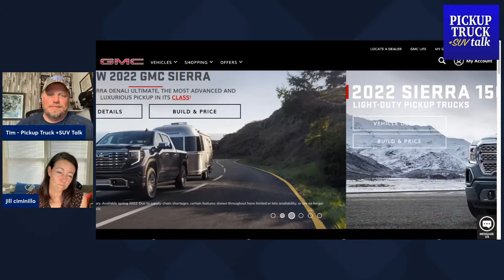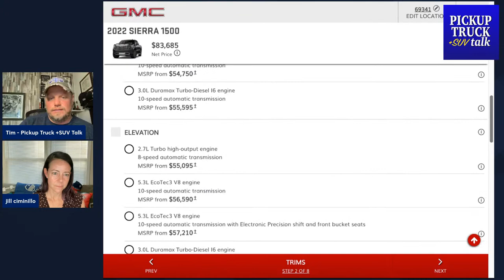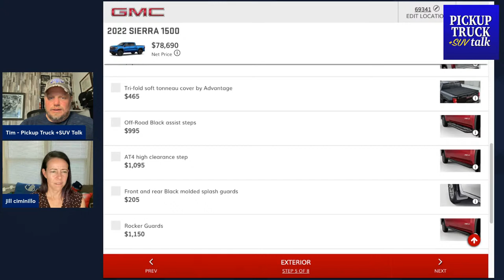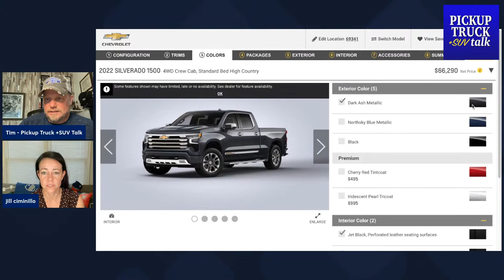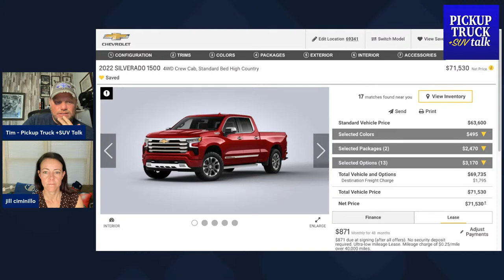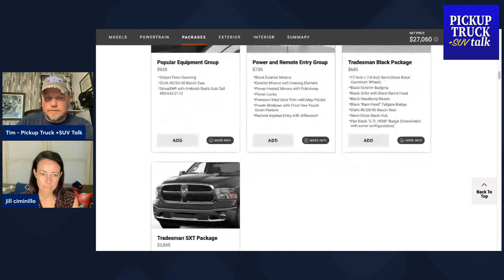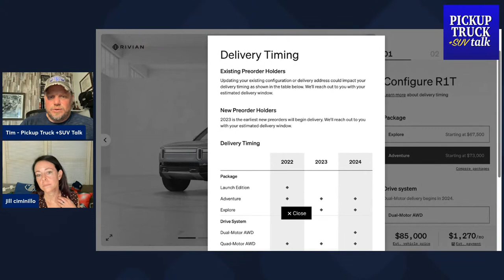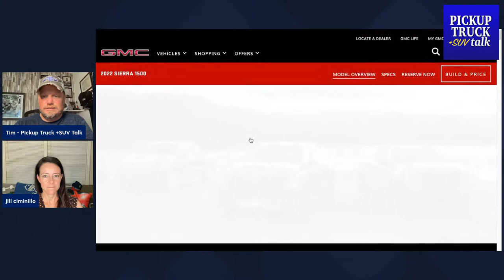Talkin' Trucks - What Truck Should We Buy Next?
In this Livestream, Jill and Tim are talking trucks and SUVs. We answer your questions and you answer ours like what truck should we buy next.